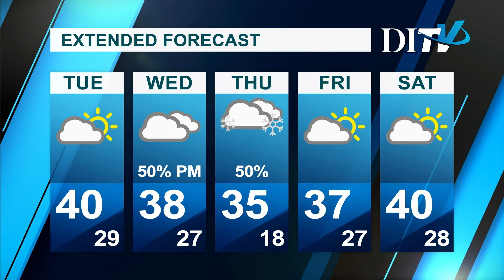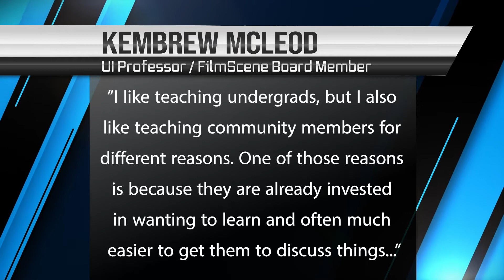DITV: Monday. October 28th, 2019